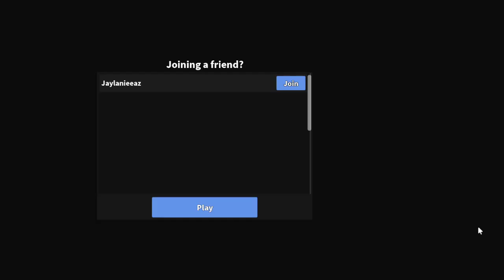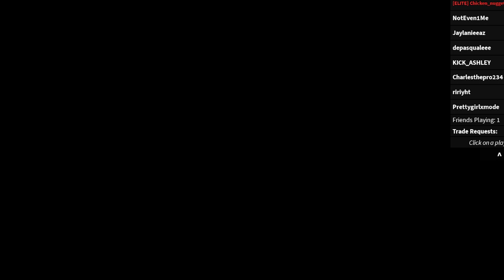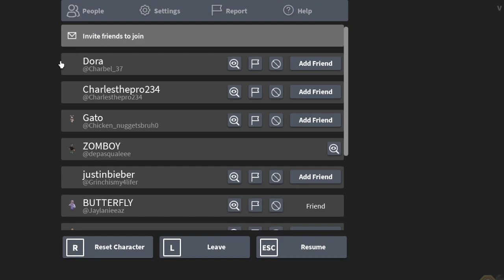Murder Mystery 2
Description
Can you solve the Mystery and survive each round?

Collect and trade hundreds of knives!